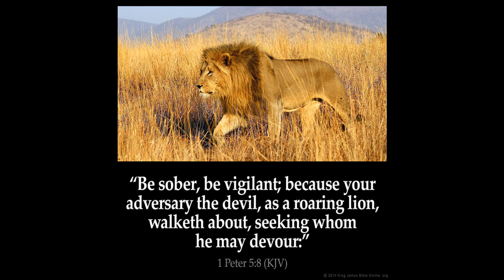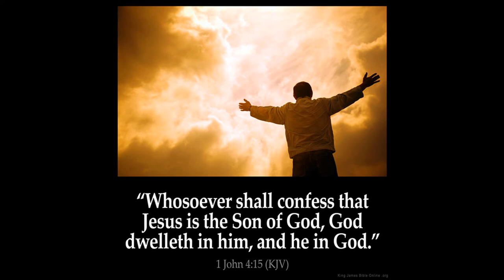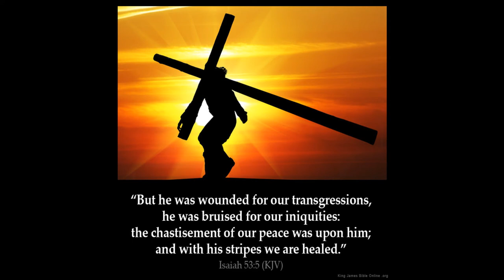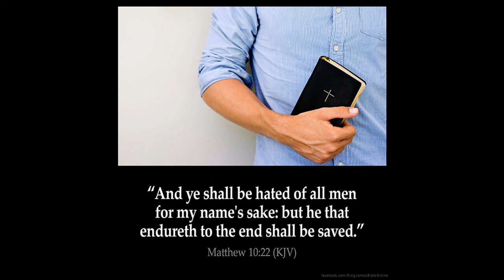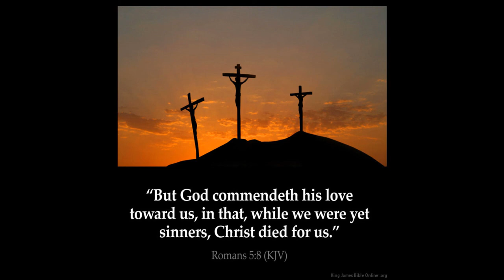They worshiped the Dragon 5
1 And there appeared a great wonder in heaven; a woman clothed with the sun, and the moon under her feet, and upon her head a crown of twelve stars:

2 And she being with child cried, travailing in birth, and pained to be delivered.

3 And there appeared another wonder in heaven; and behold a great red dragon, having seven heads and ten horns, and seven crowns upon his heads.

4 And his tail drew the third part of the stars of heaven, and did cast them to the earth: and the dragon stood before the woman which was ready to be delivered, for to devour her child as soon as it was born.

5 And she brought forth a man child, who was to rule all nations with a rod of iron: and her child was caught up unto God, and to his throne.

6 And the woman fled into the wilderness, where she hath a place prepared of God, that they should feed her there a thousand two hundred and threescore days.

7 And there was war in heaven: Michael and his angels fought against the dragon; and the dragon fought and his angels,

8 And prevailed not; neither was their place found any more in heaven.

9 And the great dragon was cast out, that old serpent, called the Devil, and Satan, which deceiveth the whole world: he was cast out into the earth, and his angels were cast out with him.

10 And I heard a loud voice saying in heaven, Now is come salvation, and strength, and the kingdom of our God, and the power of his Christ: for the accuser of our brethren is cast down, which accused them before our God day and night.

11 And they overcame him by the blood of the Lamb, and by the word of their testimony; and they loved not their lives unto the death.

12 Therefore rejoice, ye heavens, and ye that dwell in them. Woe to the inhabiters of the earth and of the sea! for the devil is come down unto you, having great wrath, because he knoweth that he hath but a short time.